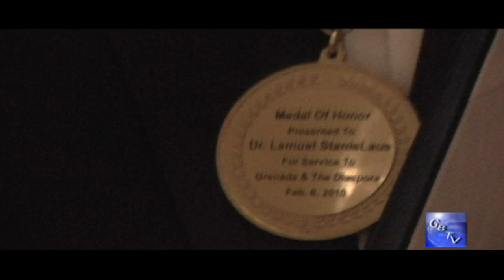G.B.T.V. CultureShare ARCHIVES 2010: DR. LAMUEL STANISLAUS "Remembering his contributions"(HD)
2-6-2010 - @ GRENADA INDEPENDENCE CELEBRATIONS @ ANTUN'S  IN QUEENS VILLAGE NY.